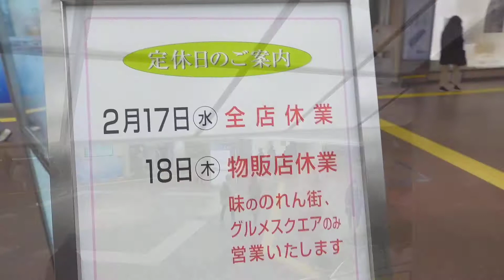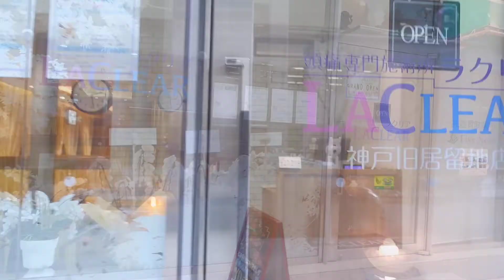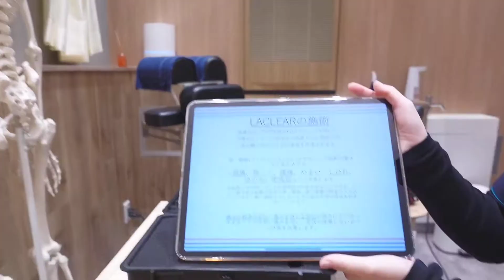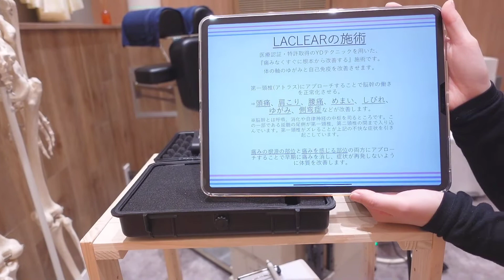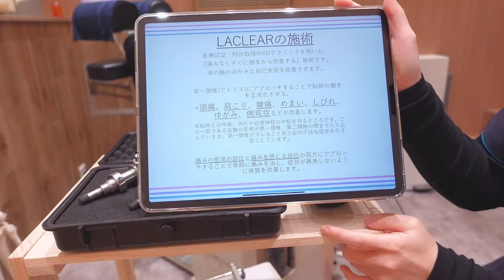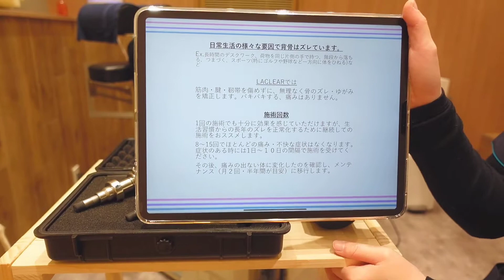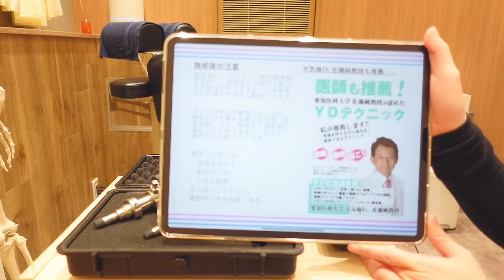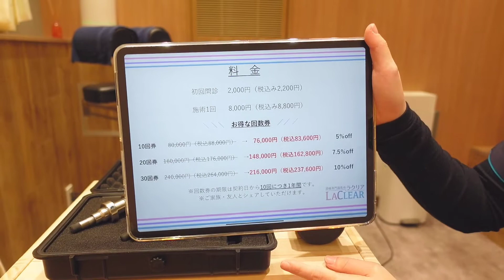頭痛持ちさん必見！天気痛持ちのわたしが神戸に新しくできた頭痛専門サロンでYDテクニックを受けてきた★一昨年リニューアルしたモロゾフ神戸本店でお茶も！【神戸 vlog】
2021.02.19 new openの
頭痛専門サロン
「ＬＡＣＬＥＡＲ」でYDテクニックを受けてきました＾＾

モロゾフ　神戸本店でお茶もしました

　camera　MIYUU  sony zv-1